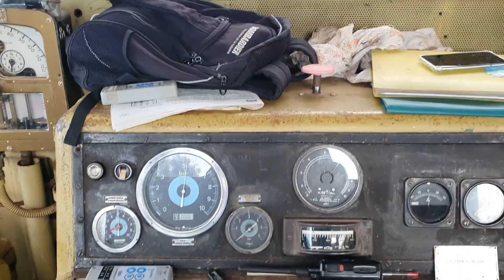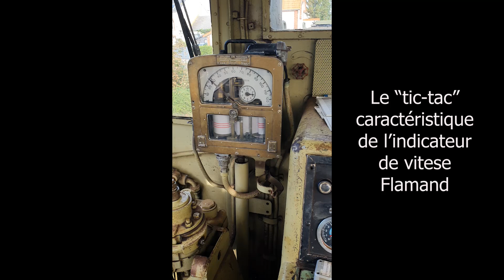Le chemin de fer touristique Carteret Portbail - La maison de la Mère Denis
Séquence sur ce très sympathique chemin de fer dans le Cotentin où vous pourrez découvrir la maison de garde-barrière de la Mère Denis.